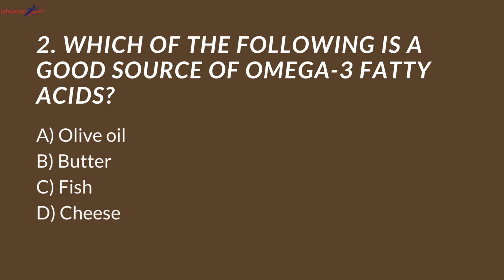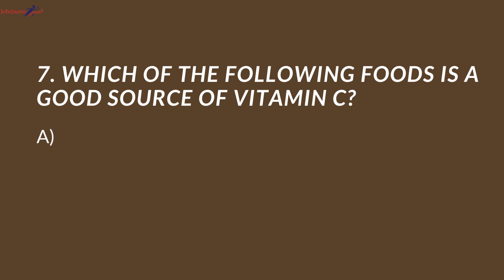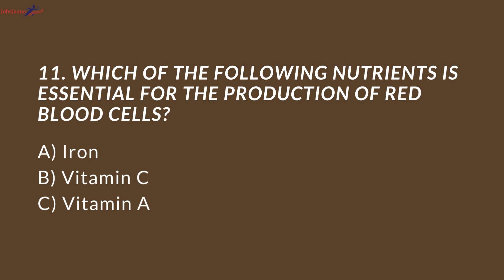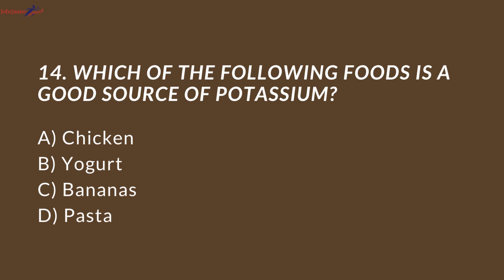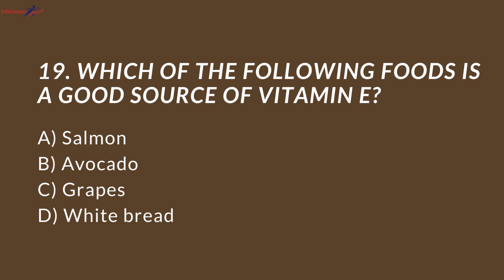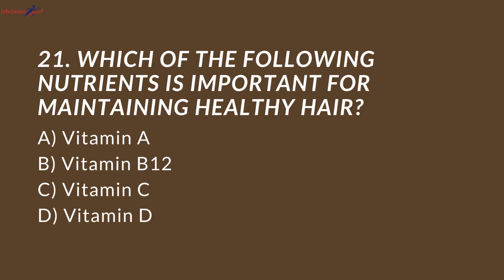Food General Knowledge Questions Answers [MCQs] | Food Quiz | How much do you know about the food?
We will cover the following points:-